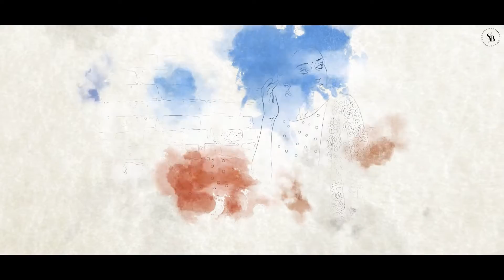Sohini Dutta | TFI invitation Video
Here is the TFI Invitation Video of “Sohini Dutta” from Odishaa..

Model : Sohini Dutta
Video Editor :  Sathishkumar Pagadala
Model/Actor Mentor  : Sravant Banty

Sohini Dutta is an Amazing Talent from Odishaa entering The Telugu Film Industry.

She is a Model and is an Amazing Dancer too..

She is a fresher in the acting industry but definitely an an aspiring one..

We welcome her to the world of Telugu Film Industry and wish her a bright future here..

Please support her by leaving your Comment on her performance..

Under the Guidance of Sravant Banty

AYB Arts  is a media based company established with the intention to entertain everyone. We do not intend any harm or disrespect to other companies, Common people or Celebrities. Our videos are purely conceptual and sensible.

Owned by  Sravant Banty